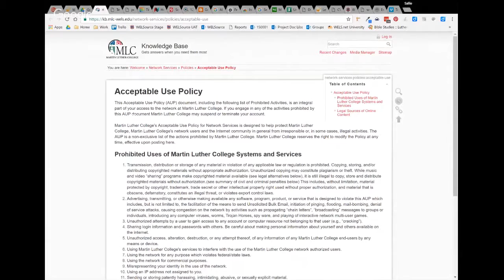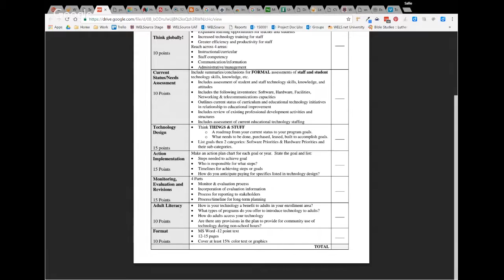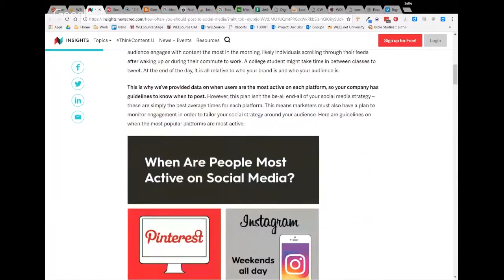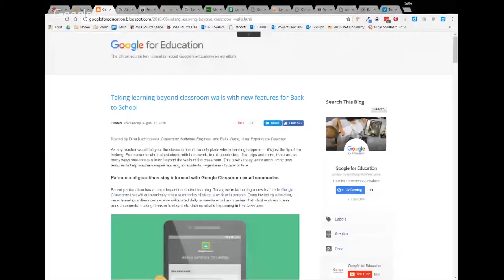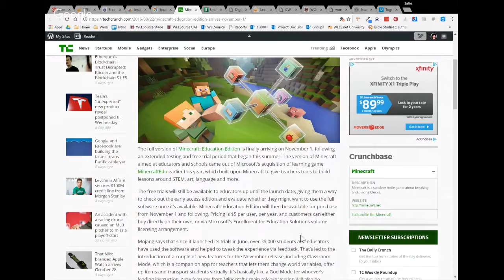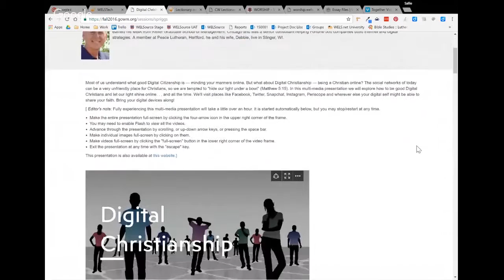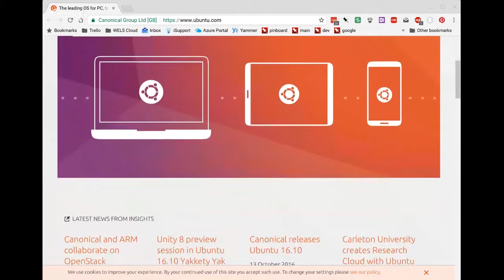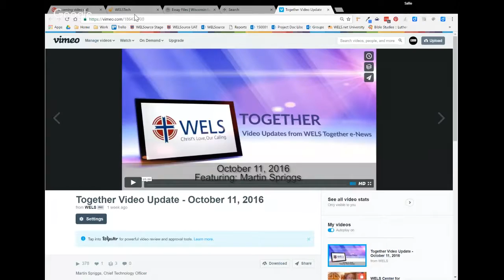WELSTech Episode 467 - The Joy of Community Feedback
Technology plans, social network tips, and church year calendars are just a few community feedback items shared on this week's show. Throw in a 3D printed WELS Logo and there is something for everyone.